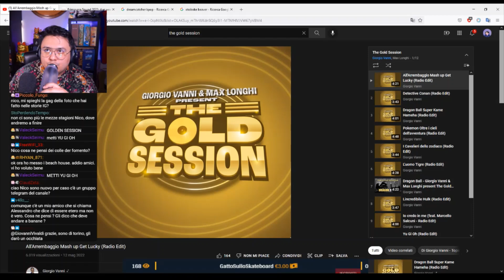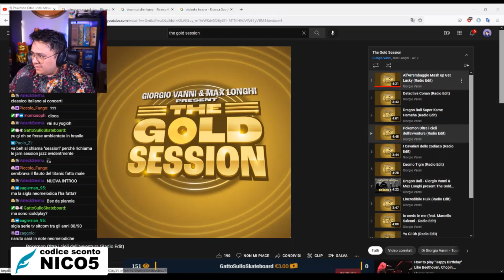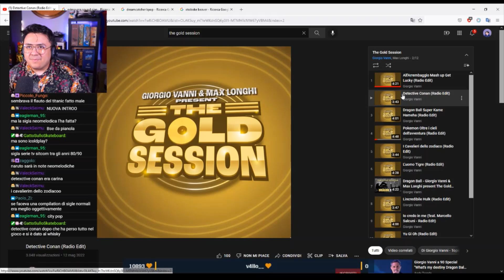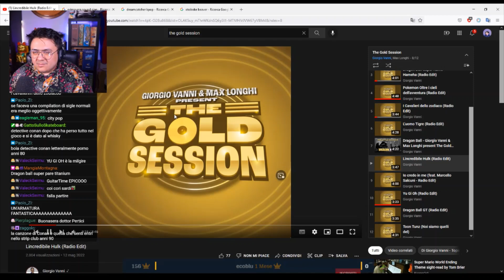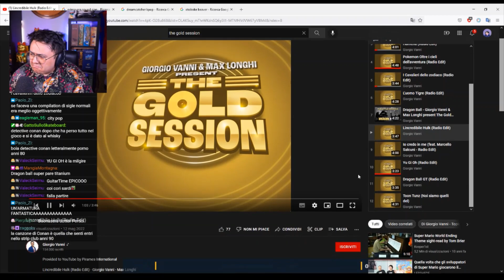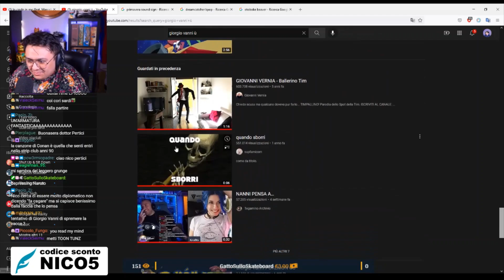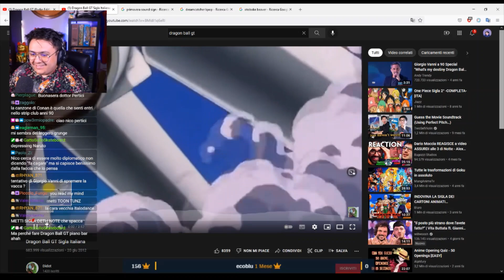Nico Pertici REACTA al nuovo album di GIORGIO VANNI, The Gold Session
LEGGI O SUCCEDE IL CASINO!

Nico Pertici reacta al nuovo album di Giorgio Vanni e Max Longhi, "The Gold Session" che trovate qua